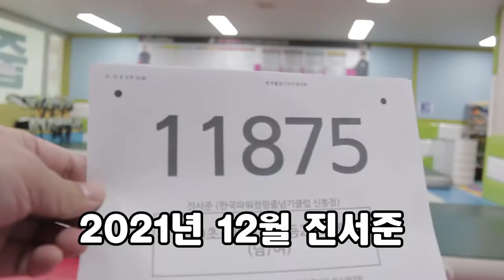스피드 줄넘기 6개월만의 기록 변화! 자기 자신과의 대결!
6개월간 스피드 번갈아뛰기 +12개